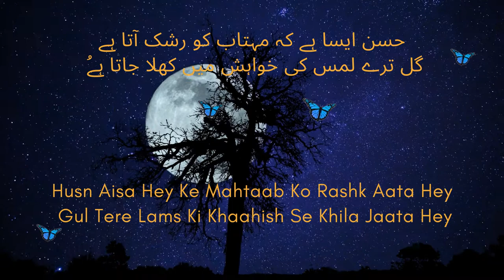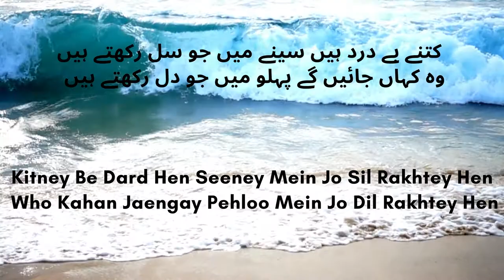S O N I A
This is a recitation of Paband Nazm “S O N I A” in Urdu. Nazm is an important genre of Urdu poetry; Ghazal is the other one. Nazm is written in a significant way by controlling own thoughts and feelings which are discussed and developed constructively and finally concluded in accordance with poetic laws.

Title: S O N I A
Voice: Ausaf Ahmad
Poetry: Abu Maruf
Record Label: Imparting Ideas
Released Date: 15 March 2021

Also available in other musical streaming platforms including the following -